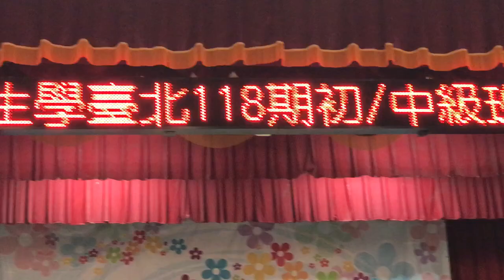板機手.腕隧道症候群.全身痠痛（長生學見證系列）Longevitology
我的板機手.腕隧道症候群.全身痠痛.原來連走路都駝著.我的這些症狀都好了.甚至發現自己可以小跑步了！  邱如歆 師姐見證分享 2017年11月1日